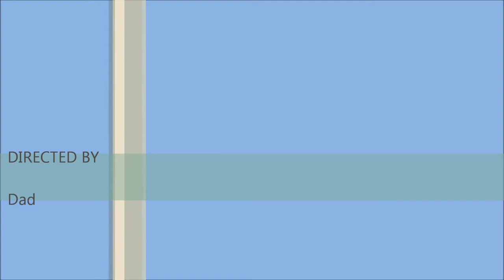Emita and Grandad Snow Skiing Blue Cow 2013